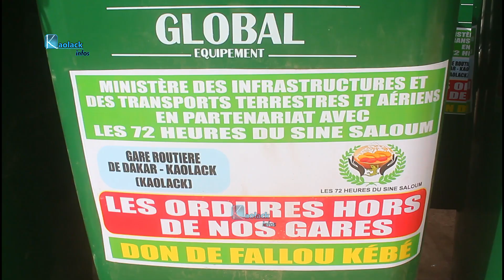Kaolack: Fallou Kébé offre du matériel de nettoiement à la gare routière liberté et au marché ocass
L'opérateur économique et président des "72h du Sine Saloum", Fallou Kébé, a encore récidivé. En effet, il a offert, ce samedi 3 juillet, du matériel de nettoiement à la gare routière liberté et au marché ocass. Il s'agit des bacs à ordure, des brouettes, des balais et des pelles pour rendre propre et bon à vivre ces lieux ou fréquentes chaque jour, des centaines de personnes.